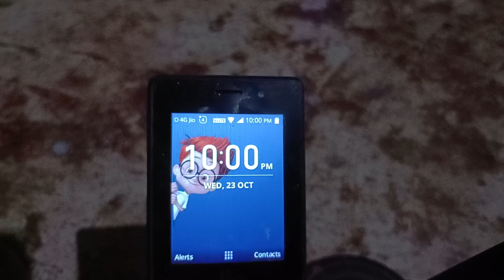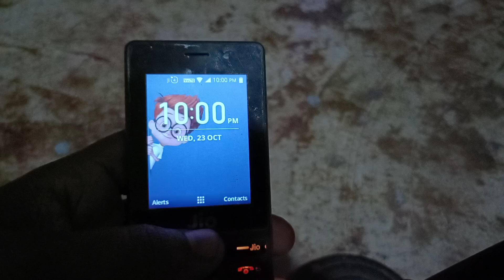Jio Phone me PlayStore Download karne ka tarika | How to install PlayStore in Jio Phone